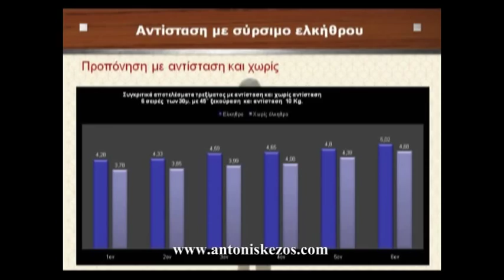Antonis Kezos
Some scenes of my work